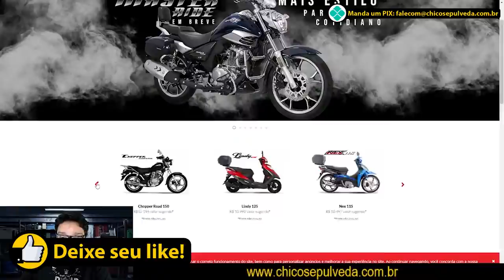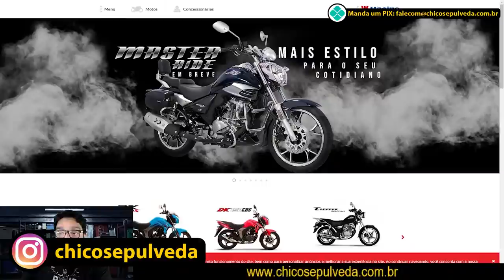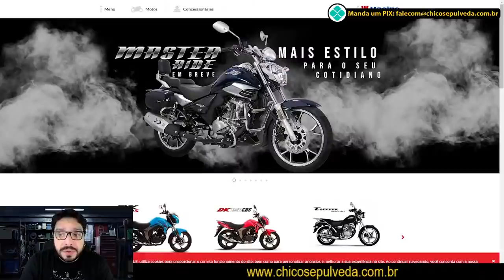Expectativa para o lançamento da Haojue Master Ride 150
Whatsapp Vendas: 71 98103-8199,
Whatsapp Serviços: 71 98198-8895